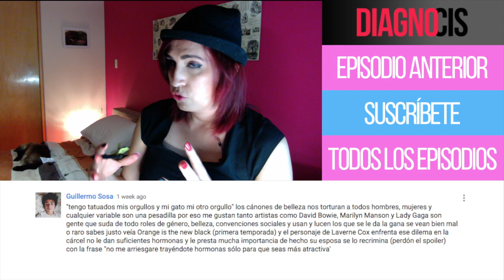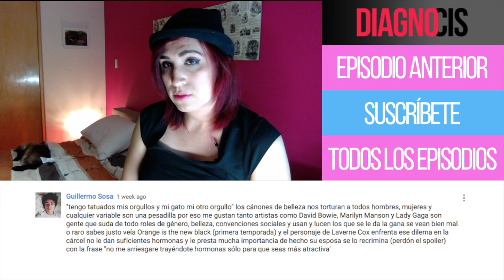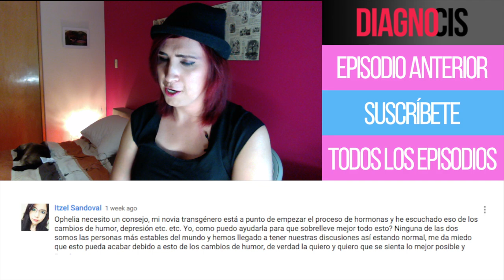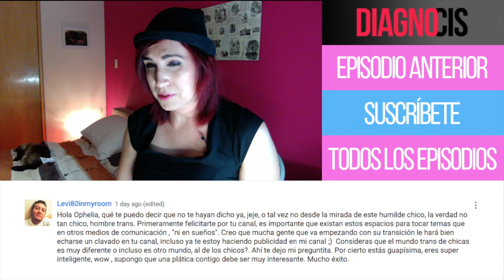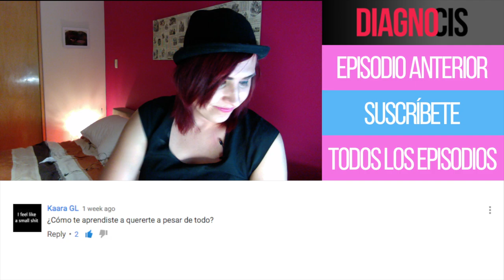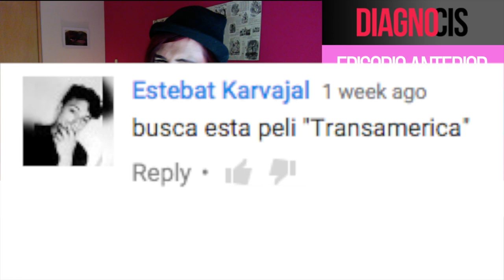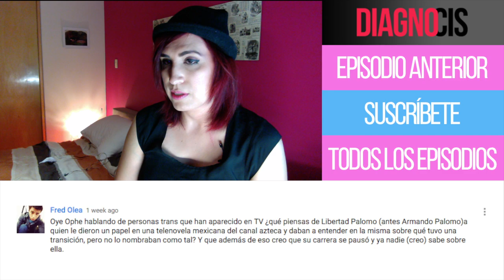Gente trans "de verdad" | Diagno-Cis 044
Van varias que me dicen que no cumplo con como "debería" de ser la gente trans. ¿De donde salen estas ideas?

Para añadir, Bailey Jay añade un poco de (muy sano) desmadre al tema identitario. Veamos a ver que chingados es lo que hace que una sea trans "de verdad" y no.